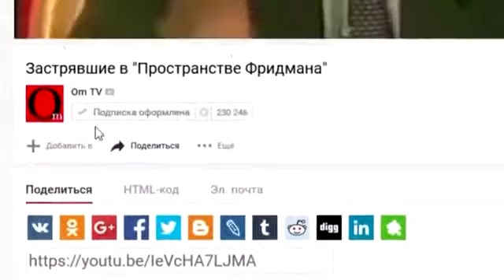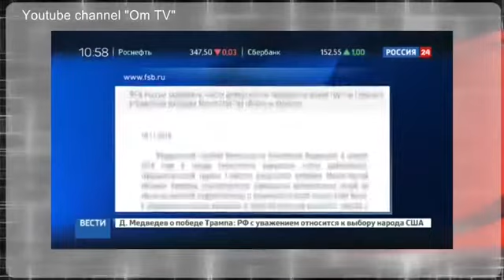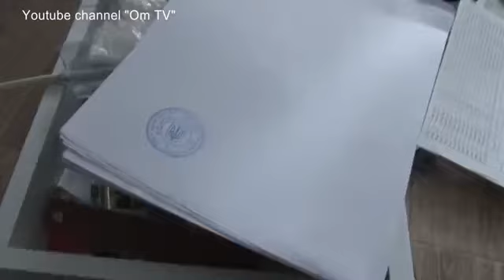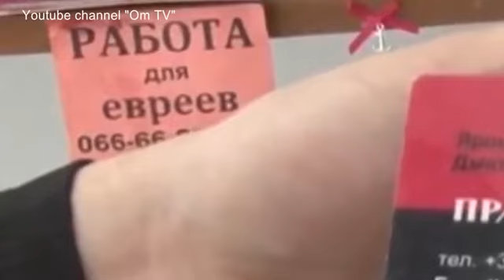Работа НЕ для евреев